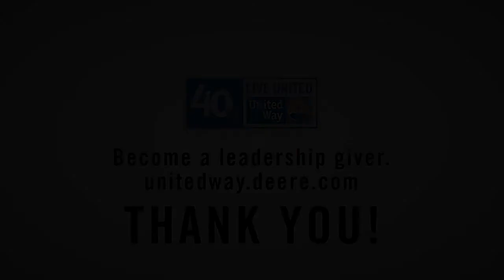John Deere Leadership Givers Make a Difference